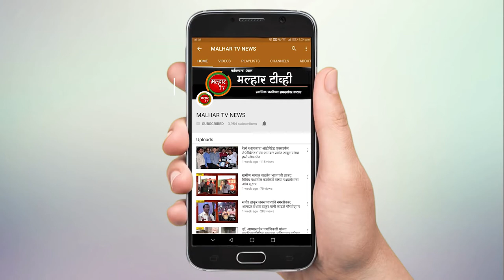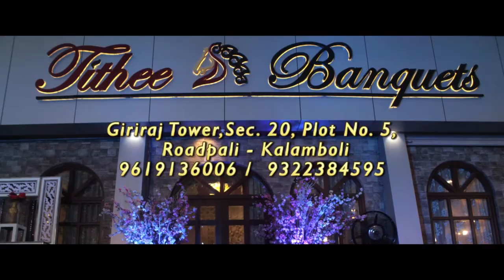रोटरीने आयोजीत केलेल्या मधुमेहींसाठीच्या व्याख्यानाला उदंड प्रतिसाद